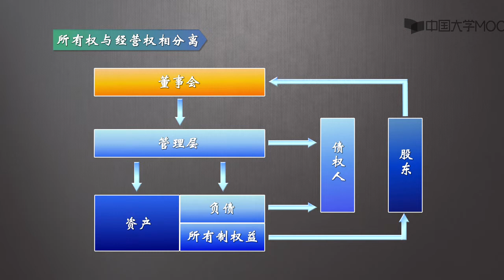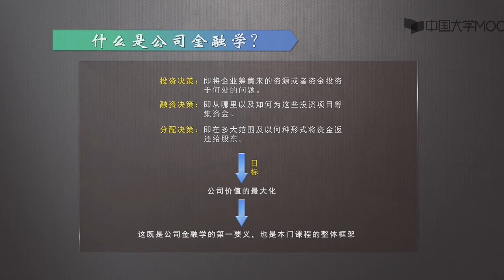1 1 1 什么是公司金融学？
播放列表名称：公司金融学

第一讲 课程介绍

1、什么是公司金融学？

2、公司经营的目标是什么？

第一讲单元测验题

第二讲 投资决策基础

1、货币资金的时间价值

2、资金时间价值的应用

3、HP金融计算器的应用

第二讲单元测验题

第三讲 投资决策方法

1、投资决策的评价标准

2、一些特殊的投资决策问题

第三讲单元测验题

第四讲 投资决策应用

1、现金流的估计

2、贴现率的估计

第四讲单元测验题

第五讲 融资决策理论（一）

1、资本结构问题简介

2、莫迪格里亚尼和米勒定理（无税）

3、莫迪格里亚尼和米勒定理（有税）

第五讲单元测验题

第六讲 融资决策理论（二）

1、财务困境与权衡理论

2、代理问题与权衡理论

3、信息不对称与优序理论

第六讲单元测试题

第七讲 投融资决策综合应用

1、加权平均资本成本法（WACC）

2、调整现值法（APV）

3、权益现金流法（FTE）

4、总结

第七讲单元测试题

第八讲 分配决策

1、完美市场与分配决策

2、不完美市场与分配决策
第12讲测验

单元作业

第13讲 幸存者的不幸——应激障碍

13.3创伤与应激相关障碍的治疗

13.2应激障碍

13.1创伤后应激障碍

第13讲测验

第14讲 记性差是病吗？——老年痴呆

14.1老年痴呆的病因与临床表现

14.2老年痴呆的诊断及鉴别诊断

14.3老年痴呆的预防和治疗